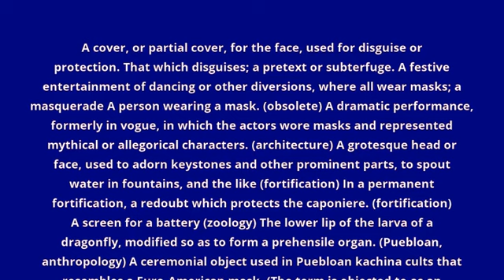what is the meaning of mask